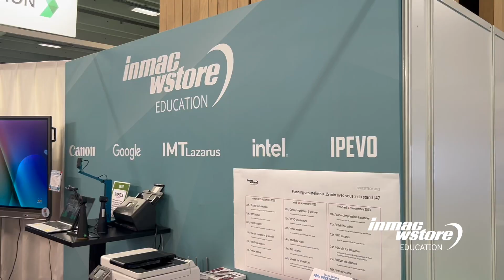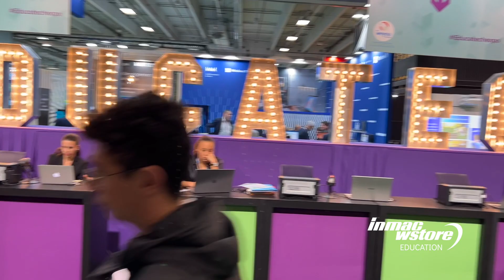Salon EDUCATECH 2023 avec inmac wstore Education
Lors de la session 2023 du salon Educ@tech, Paris Porte de Versailles, notre équipe inmac wstore dédiée au monde de l’Education était présente. Si vous avez raté cet événement et nos ateliers, ou si vous voulez simplement revivre ces temps forts, voici une vidéo replay faite pour vous !